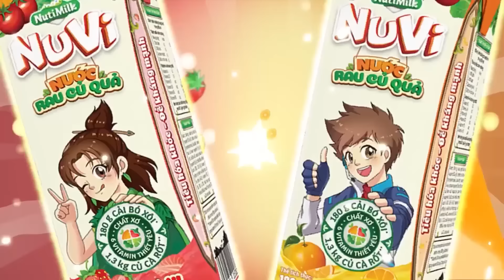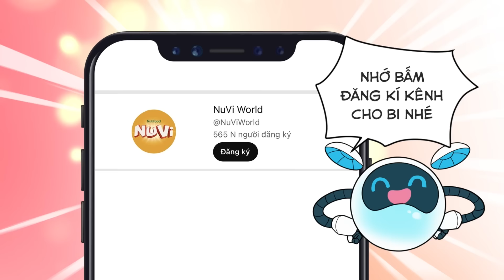NUVI THỦ LĨNH LINH THÚ | MÙA 1 | TẬP 12 - PHẦN 1: CUỘC CHIẾN HẠ MÀN (1)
Đối mặt với Trùm Bốt và sức mạnh từ Linh Thú Hỏa Thìn, các Thủ Lĩnh Linh Thú của chúng ta vẫn không bị khuất phục. Nhờ sự trở lại của Bi Bóng Bẩy, các Thủ Lĩnh Na Na, Lang Lang cũng đã trở lại cùng hợp sức. Sau đó, Nữ Chúa Vi đã dùng Sáo Triệu Hồi thổi lên Khúc Hoan Ca Của Sữa, giải phóng các Linh Thú hắc hóa đang bị giam cầm và lấy lại lí trí. Cuộc đại chiến gay cấn với Hỏa Thìn vẫn tiếp tục nổ ra giữa Liên Minh các Thủ Lĩnh Linh Thú và phe Trùm Bốt. Giữa lúc ấy, Nu trở lại với Linh Thú Tuất Tuất...

NuVi - Cao Lớn Thật Ngầu, Thông Minh Cực Đỉnh

Truy cập đường dẫn bên dưới để khám phá thế giới Nuvi đầy thú vị ngay nhé